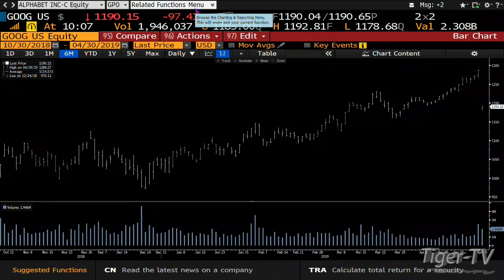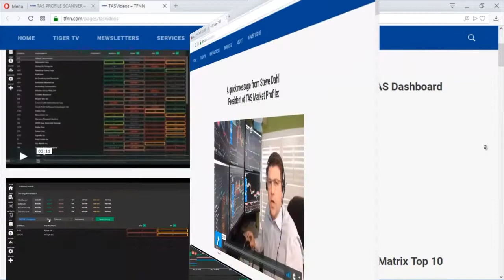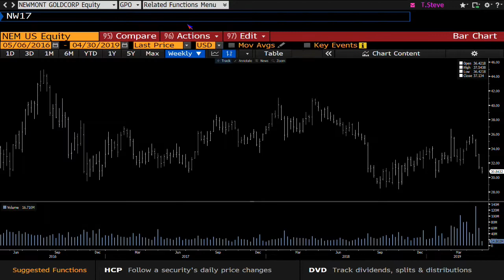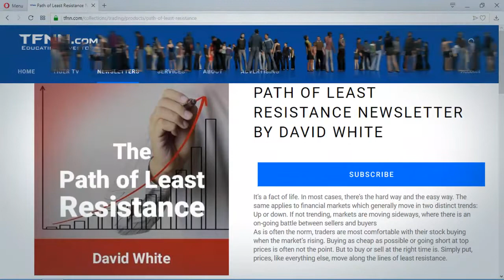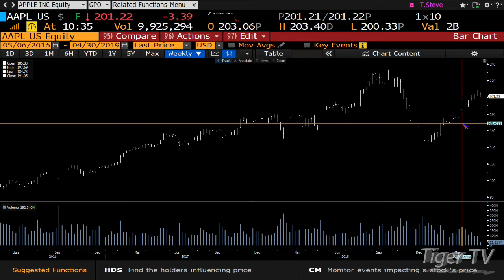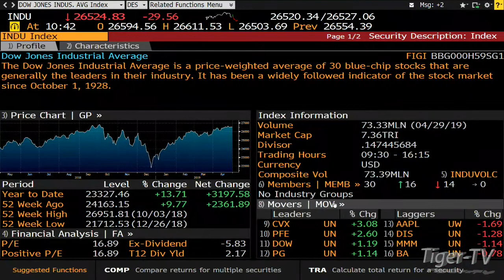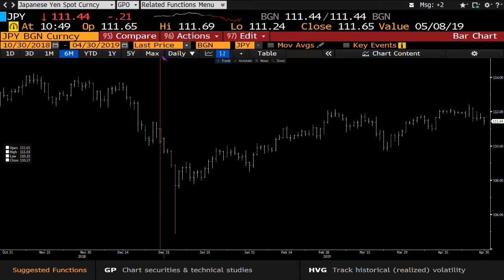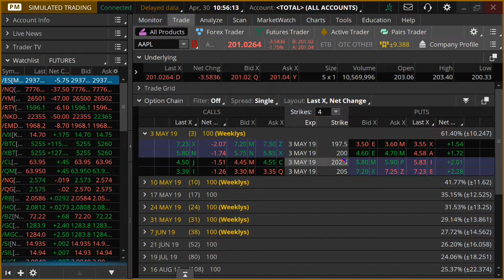April 30th, Bull-Bear Trading Hour on TFNN - 2019